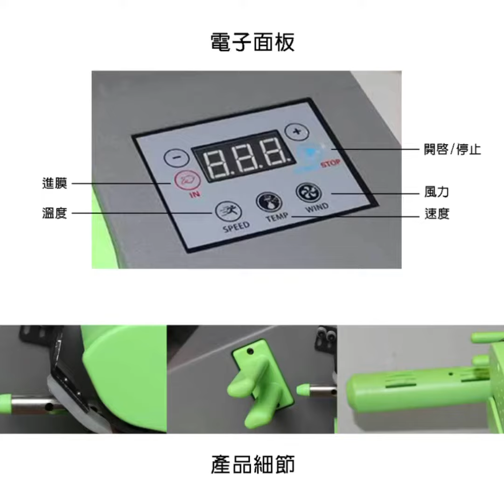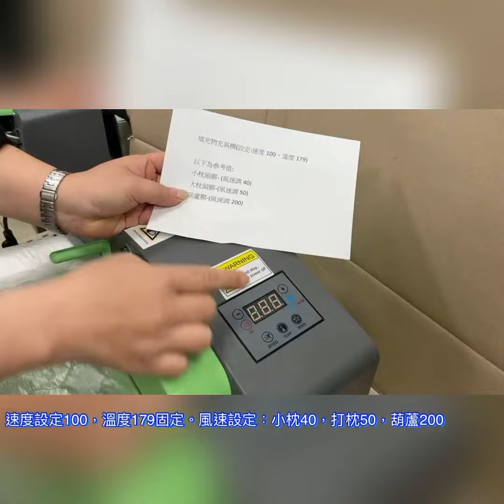米蘿(正版)緩衝機裝填影片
現貨供應
緩衝布填充機-因為CP值高所以引進販售
1.熱機快
2.填充打氣速度高
3.操作簡單
4.價格親民
趕緊聯繫我們吧-板橋可以試機